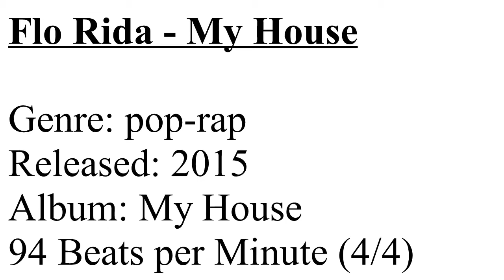Flo Rida - My House - Drum Cover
My Drum Cover of "My House" by "Flo Rida"

It's time again for some other kind of music.  Enjoy!